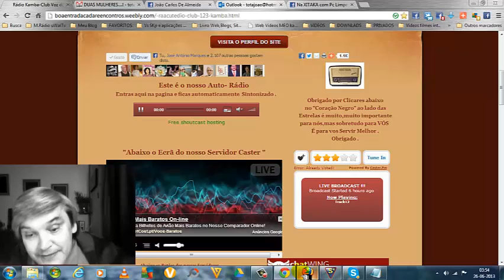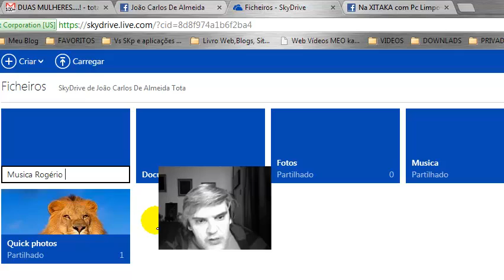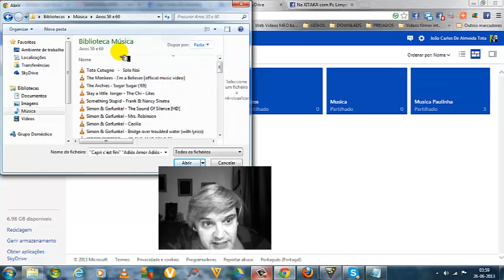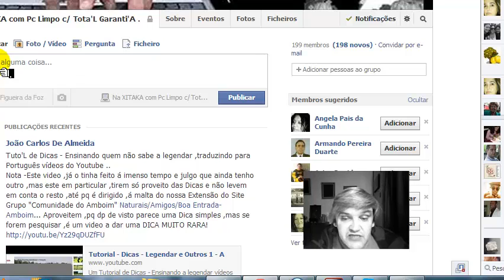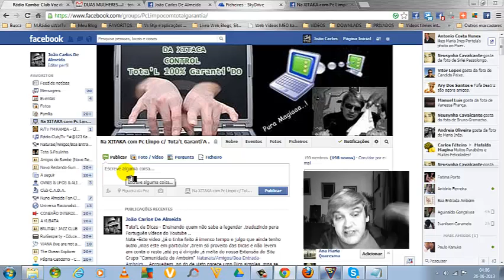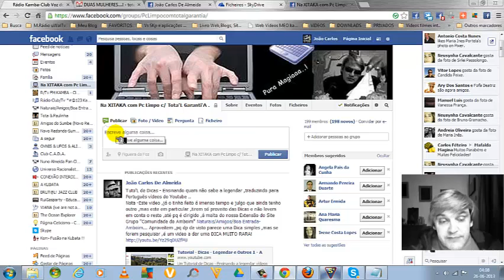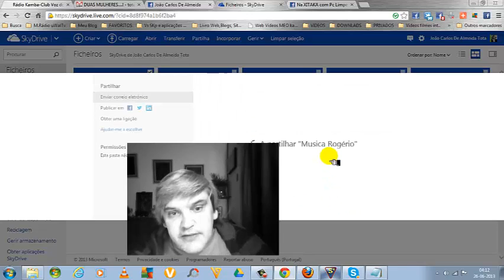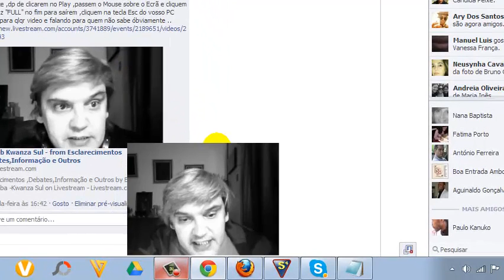Como Carrgr Videos ,Musicas,Fotos ,Ficheiros ,etc..pela "Skydrive" )"Tota'L Dicas Nº 6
COMO CARREGAR VÍDEOS ,MUSICAS ,FOTOS ,FICHEIROS PPS OU WORD ,,ETC,ETC.. USANDO A SKYDRIVE NO NOVO OUTLOOK ,ANTIGO HOTMAIL E PARTILHAR PERSONALIZADAMENTE OU NÃO..!
PUBLICAÇÕES FEITAS NO GRUPO @Be'LAS Dic'AS c/"Tota"L Garan'TIA ...NÓS OS KAMBAS ,TB ,CÁ TEMOS DISTO ..VER EM ECRÃ GIGANTE PARA MELHOR VISUALIZAÇÃO. .
AGRADECEMOS PARA MELHOR INFORMAR-VOS QUE LEIAM A DESCRIÇÃO ABAIXO :
Consertamos ,Optimizamos Pc(s),fazemos Manutenções ,Limpezas, Instalamos Bons Programas Free(s) ou Pro ,Personalizamos Pags FB,G+,Blogs,Sites,Contas de E-mail ,etc,etc e etc e TAL !!.
Ou aqui nas nossas Oficinas ou por controle Remoto a Muito BOM PREÇO !.
Com "Tota'L Garantia " e para "nossa e vossa" Segurança Gravamos as SESSÕES pelo próprio Programa e desta forma acompanham todo o Processo "Assistindo" e não ficando por aí Ensinamos como Tudo é feito e Funciona ,passo a passo .. .
Todos os nossos Contactos no nosso Grupo  Be'LAS Dic'AS c/"Tota"L Garan'TIA no FB .Cliquem no link abaixo e peçam para Aderir .
Aviso- Como é praxe ,em todas as paginas que Moderamos ,não adicionamos ninguém sem que nos PEÇA .Pois sabemos ,que estas Extensões ,chamadas Grupos ,pecam  por defeito .Acontece que,quando adicionamos Amigos ,sem que eles tenham tempo sequer para Personalizar as Notificações,todas Publicações feitas neles, vão imediatamente parar ao e-mail e para nós a ""Conta de E-mail"" ,mesmo que ""Virtual é Sagrada"" .Eu Tota ,dou-vos apenas um pequeno exemplo: Peço receitas e falo com o meu Médico de família ,por e-mail,assim como trato de muitos outros assuntos por lá e tb temos imensos,imensos Subscritores do nosso SITE ,que não têm FB .Contudo recebem sempre as nossas Publicações por e-mail .
Explicado isto,compreendam que desde o 1º minuto foi sempre  contra as nossas Regras e Princípios e temos aqui Amigos que sabem disso.
E também em Boa Verdade ,não temos interesse algum ,de todo,,ter Membros só para fazer Nº nos nossos Grupos em Geral  ..Tão a Ceber?
Obrigada pela Atenção e sobretudo Compreensão.
Aquele Abraço Caloroso aqui destes dois KAMBAS !.
Atenciosamente ,
João Carlos e Paula Cristina Almeida .
O KAMBA ,macho ,é mais conhecido pela malta por "Tota"
PS-É IMPORTANTE QUE SUBSCREVAM O NOSSO CANAL NO YOUTUBE E PONHAM UM (v),EM RECEBER E-MAIL ,POIS SÓ ,DESTA FORMA SERÃO NOTIFICADOS PELO VOSSO E-MAIL ,SEMPRE QUE ADICIONARMOS ALGUM VÍDEO ..
Cliquem no Link abaixo e Subscrevam ,que não pagam por isso e ja'esTÁ!
Somos um Canal ,que pretende servir as nossas Gentes um pouco espalhadas pelo mundo através do nosso Grande Site "Comunidade Do Amboim/Kwanza Sul" e Todos aqueles que se Queiram Juntar a NÓS !
Serão Todos Muito Bem Vindos !
O nosso Bem Haja a todos ,os quantos se juntam a esta Grande Família e se Associam a ele ..
Somos Aquela Rádº/Tv MÁGICASS ★ * ¨ ★ .¸ ¸★ .* *¨ `★ .* * ¨ ★ *.¸ *..★
--- BЄ ĿƠƔЄ -- ★ -- P€☆CЄ--★ -AND ★ Rádº/Tv KAMBA ★
Cliquem em qlqr um dos links abaixo e Sinto'NIZEM-NOS.
Viajem Net afora,sempre na nossa Boa Companhia ,bastando para isso que mantenham qlqr uma das páginas que escolherem abertas.Abram outras(Pags)e Naveguemm..Divirtam-se . Sejam FELIZES !
Pela nossa página do nosso SITE aqui :
(Ou clicando no nosso Baner abaixo)
Ou então por qlqr um dos nosso Servidores abaixo:
Ah,PESSOAL,MUITO MUITO IMPORTANTE-Nunca se Esqueçam de dar aquele Cliquezito no LIKE  ,que se encontra ao lado das Estrelas..É apenas um "Gosto" e serve para VOS SERVIR MELHOR!
Subscrevam todas as nossas Contas e não percam nadica de NADA!
Bem Hajam .
Muito Obrigado pela vossa Preferência ..
Aquele Abraço Muito Caloroso e Apertado em Nome da Equipa .
NGA SAKIRILA KINENE !(Muito Obrigado)
MBUIMMMMMMMMM. ! (Muita PAZ )
Abraço Caloroso a Todos